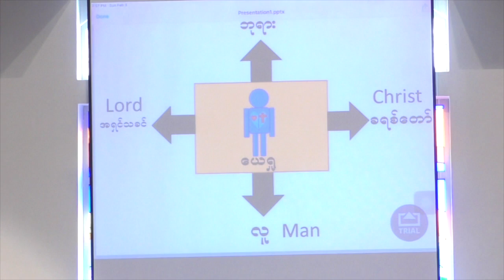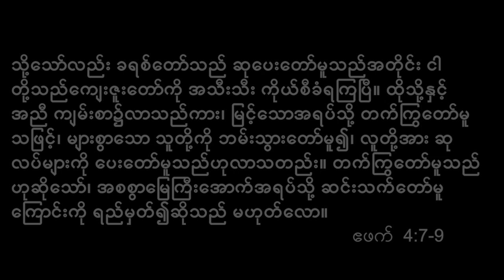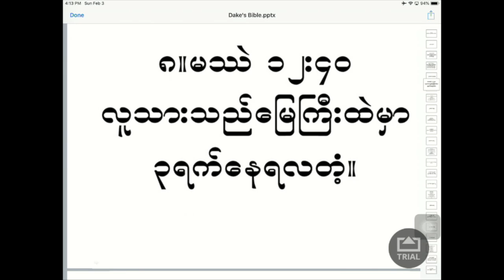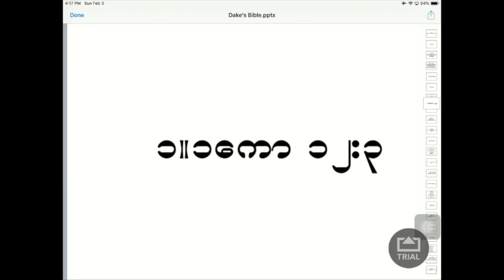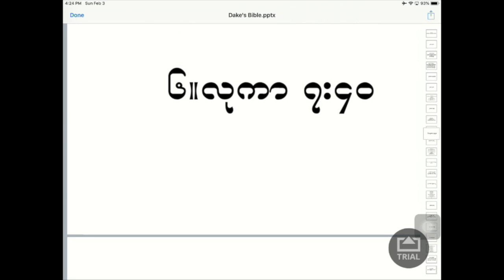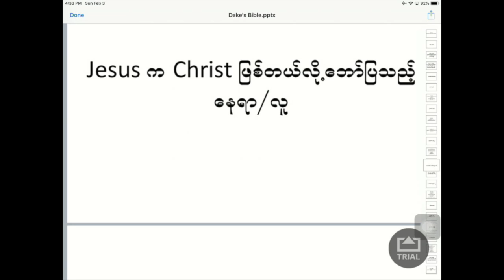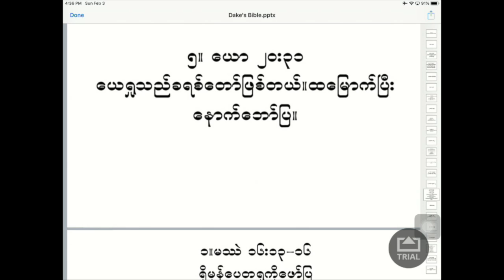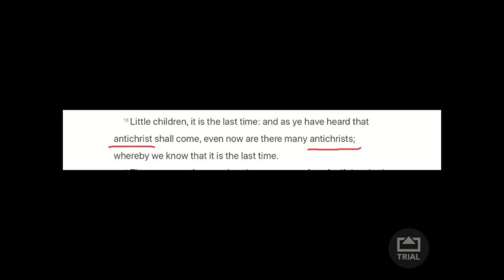Saya San Toe - လူစစ် ဘုရားစစ်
Saya San Toe

လူစစ် ဘုရားစစ်

3 Feb 2019